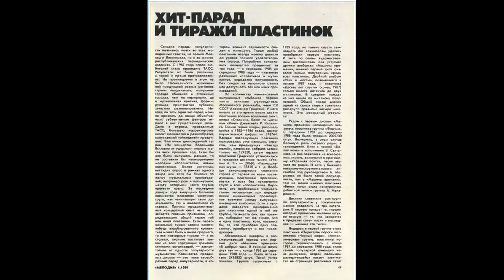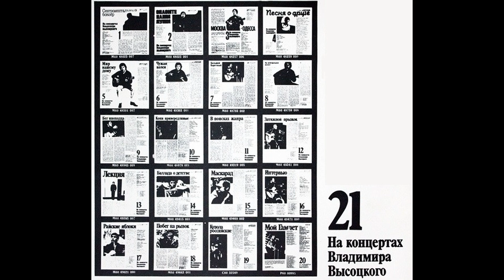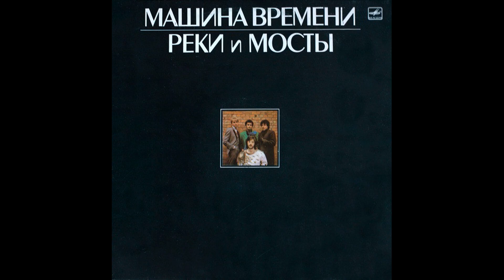Хит Парад ВсеСоюзного Рока(Самые Первые из Первых)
Из материалов прессы времён СССР.